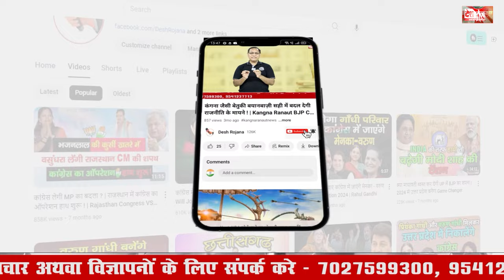हरियाणा विधानसभा चुनाव | दिग्गजों की एंट्री के बावजूद AAP हरियाणा में मात्र वोट कटवा पार्टी !